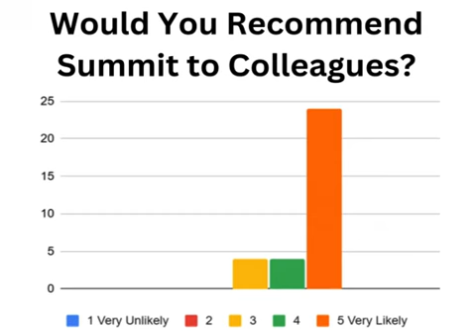Summit 2024 Evaluation Results